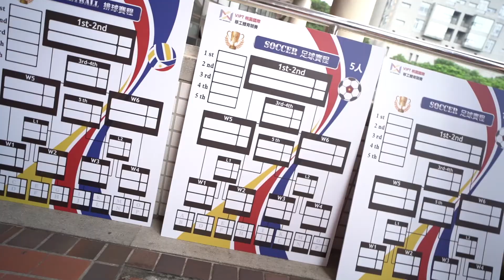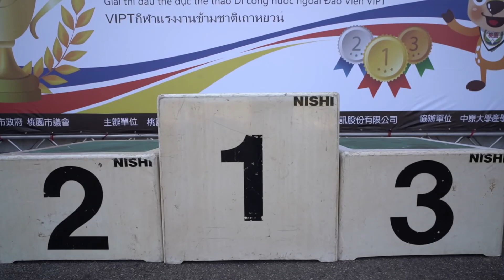｜活動紀錄｜ VIPT Sport 桃園國際移工體育競賽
足球在東南亞國家十分盛行，各國勞工來台灣工作後，也熱愛利用下班、假日時間組隊踢足球，為配合近年政府「運動i台灣」 、新南向的推廣政策，並鼓勵外籍勞工利用閒暇時間從事正當休閒運動，盛大舉辦「2019 VIPT桃園盃移工體育競賽」，同時邀請臺中市政府舉辦之足球賽冠軍隊伍與本市冠軍隊伍進行友誼賽，促進兩市外籍勞工之體育交流。

【BeTwo Media 白兔影像製作】
活動紀錄/形象影片/宣傳廣告/網路短片/產品介紹/尾牙/直播/企業簡介/開幕儀式/記者會/路跑/運動拍攝/Youtuber影片拍攝後製